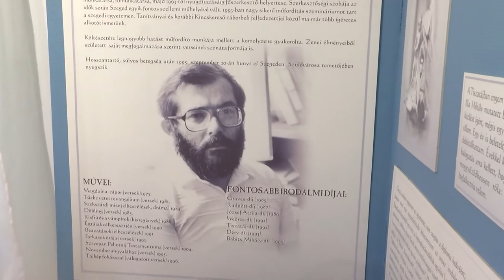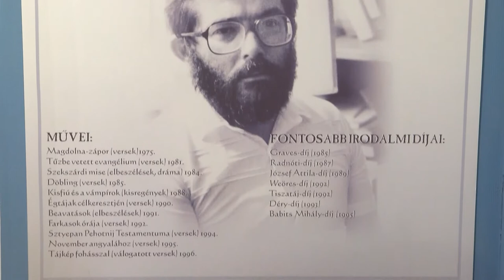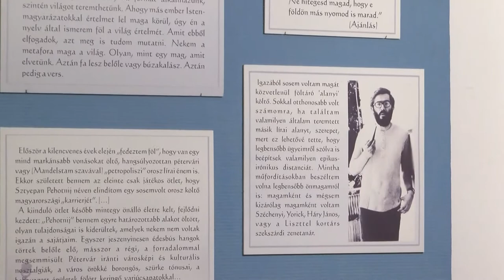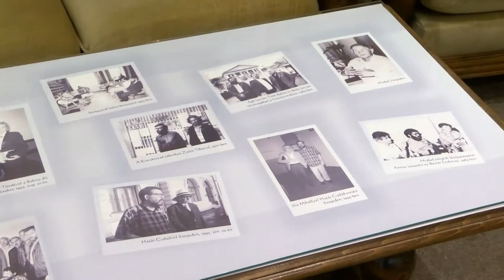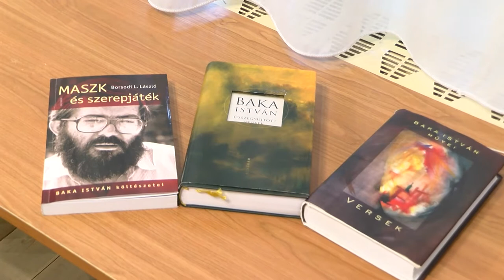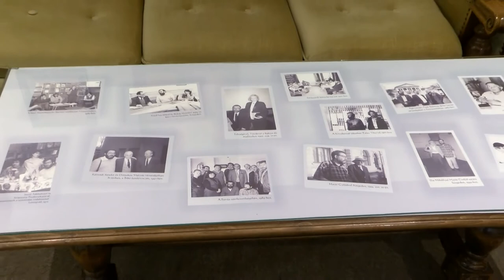20210729 kulturszoba Baka Istvan Szuletesnap